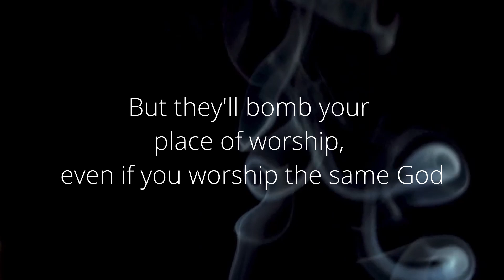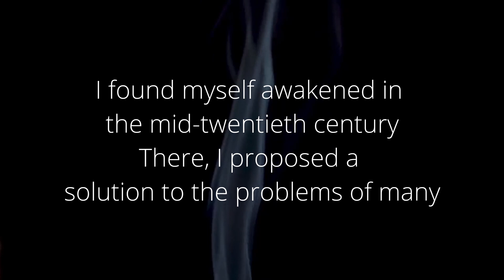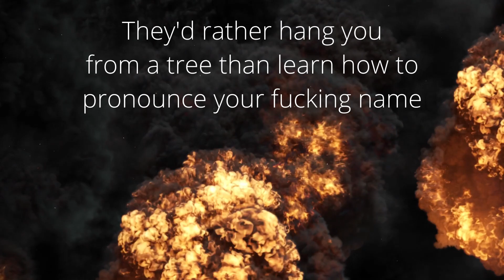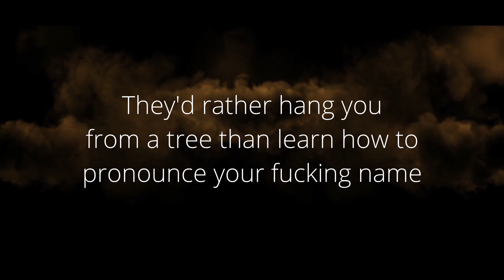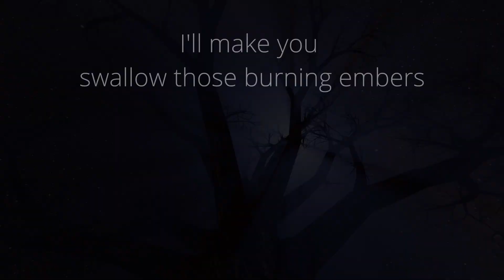Quantumleaper - HANG THE GHOSTS (Visualizer with lyrics)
This is the first single I'm releasing for my next full-length, "Action and Reaction". Robert Day did a guest guitar solo on this one and it RIPS!